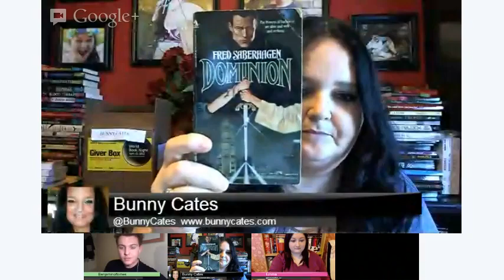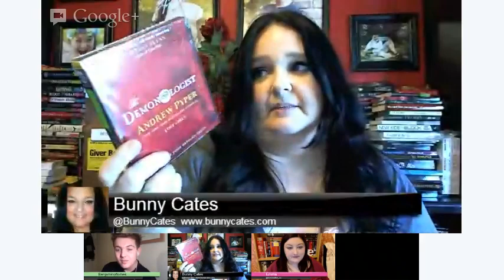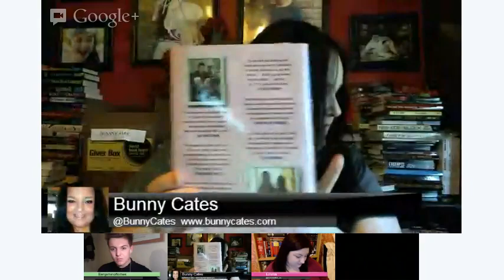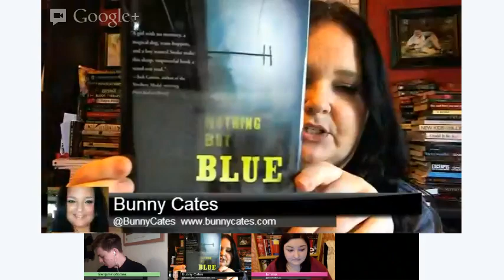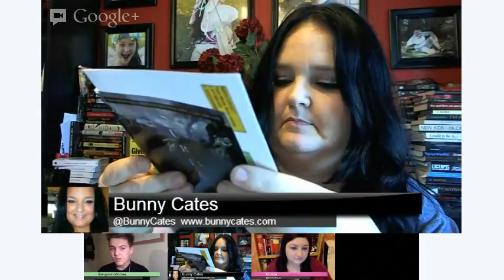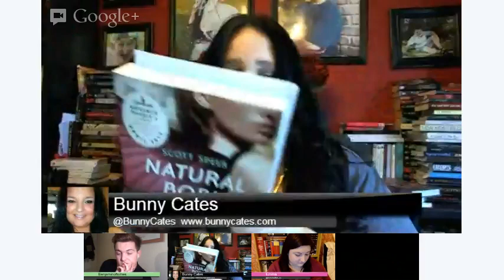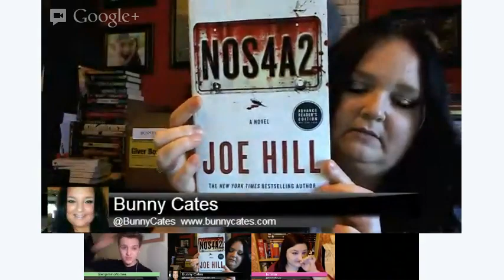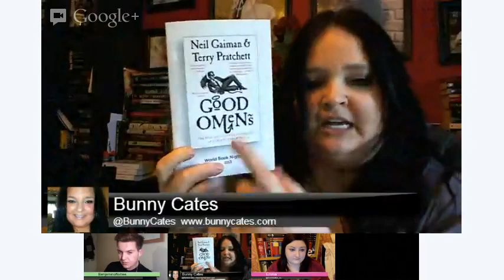Book Haul / In My Mailbox (March / April)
Bunny does a book haul, while chatting with Ben (BenjaminofTomes) Emma (EmmaHeartsBooks) and Sush (SuperSushiPizza)

This week Bunny shares titles from: Fred Saberhagen,Nicholas Conde,Michael Crichton,George Simpson,D.J. MacHale,Laurell K. Hamilton,Cassandra Clare,William Alexander,Andrew Pyper,E. B. Hudspeth,Steve Schirripa,Dianne K. Salerni,L. A. Meyer,Ysabeau S. Wilce,Andrea Cheng,Aeryn Dougan,Lisa Jahn-Clough,Charles Gilman,Polly Shulman,Maile Meloy,Don McNair,Scott Speer,Jean Ferris,Joe Hill,Morgan Rhodes,Neil Gaiman, and Terry Pratchett!